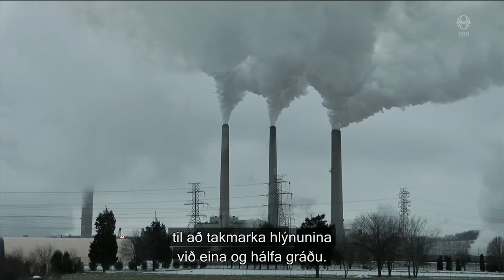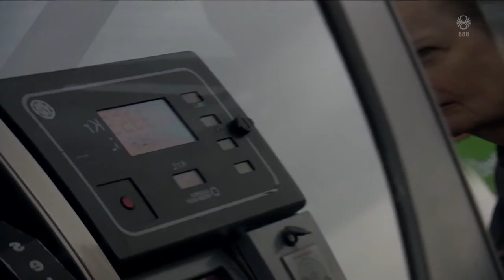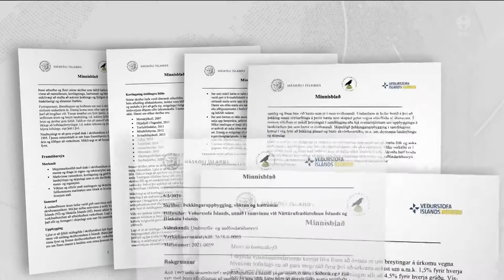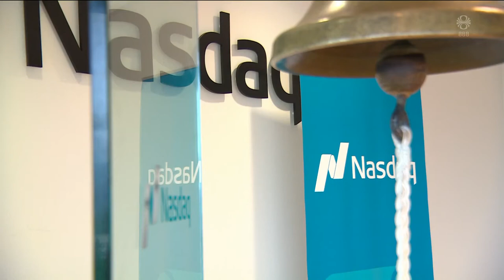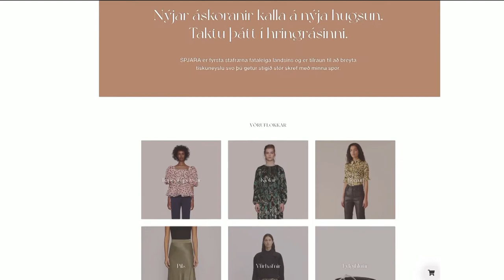Fréttir - 16. okt 2021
Fréttir RÚV frá 16. október 2021 - Efnisyfirlit:
00:01:23 Síðasta tækifærið til að bjarga heiminum
00:03:57 Þurfi að fylgjast með Kínverjum á Norðurslóðum
00:05:53 Hækkandi verð
00:08:04 Öryggismál þingmanna
00:09:06 Birta nöfn hinna látnu í Noregi
00:09:44 Vilja átak í skriðumálum
00:11:32 Kynjakvótar ekki lausnin
00:12:58 Hátt í 400 þúsund hafa farið að gosinu
00:15:01 Reisa verksmiðju fyrir einn og hálfan milljarð
00:16:56 Fyrsta stafræna fataleigan
00:18:44 IKEA geitin komin upp